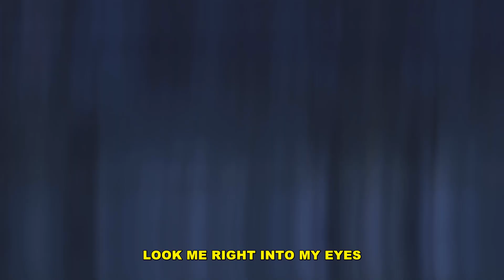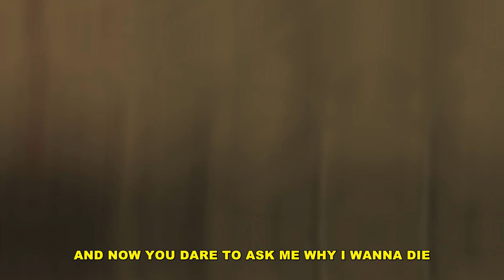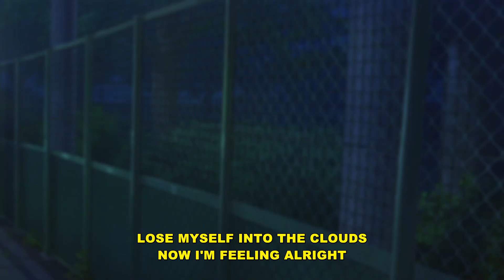iluvtora & gothurted - butterfly (lyrics)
Produced by nothingtodo

Anime:
Blue Spring Ride
Demon Slayer

Blue Spring Ride Anime AMV